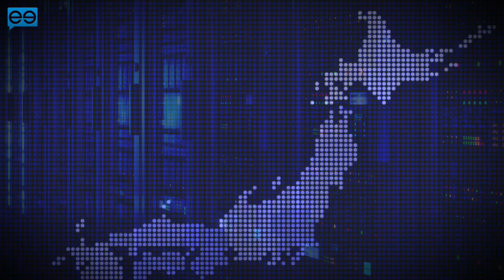The Business Value of Continuity Planning John Moorefield - Aflac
NoneQuite apart from the obvious human cost, the earthquake and tsunami that hit Japan in March 2011 provided a reminder of how suddenly your business can be turned upside down by events outside your control. Yet while many are still counting the cost of that devastating event, US-based insurance giant Aflac -- for whom around 75% of revenues come from Japan -- was able to weather the storm better than most. How? By ensuring it had a well-structured, well-rehearsed business continuity plan in place.

In this interview, MeetTheBoss TV's Ben Thompson caught up with John Moorefield, Aflac's SVP of Strategic Management, to find out what that plan involved and how the company responded.